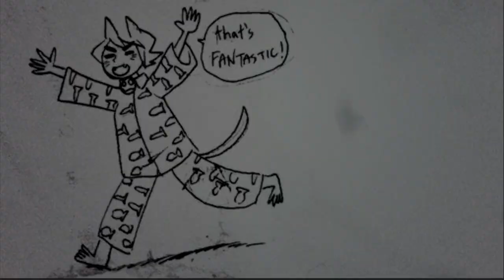スカルガールズ オープニングムービー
2D格闘ゲーム「SKULLGIRLS」配信決定！
「スカルハート」という名の不思議なアーティファクトと、それを取り巻く
女性たちを巡る、ダークデコなオープニングムービーです。